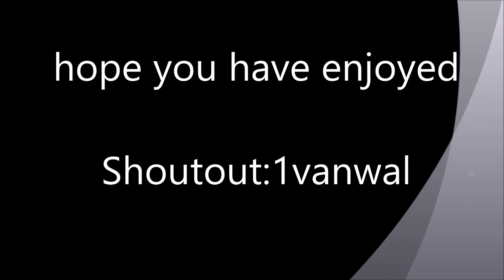Turtle experiment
hey guys James is doing his weird James bizz again. he turned a turtle into mobzilla!!! so its up to me to use my wizard powers and ulitmate armor to stop this madness.